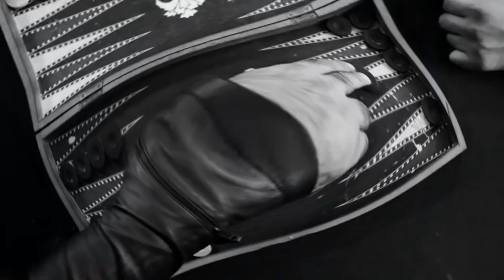Muss Los - Fero47 (Official Video)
Idee von FN_Crew
Erstellt von GGamer AoT